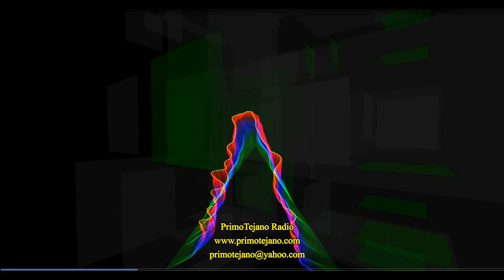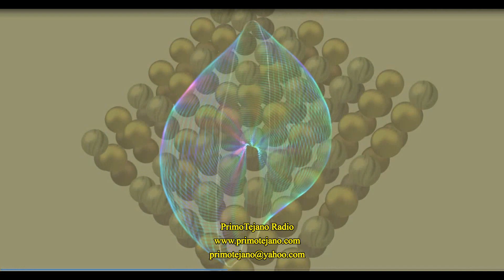Tejano Thanksgiving Day Mix 2023